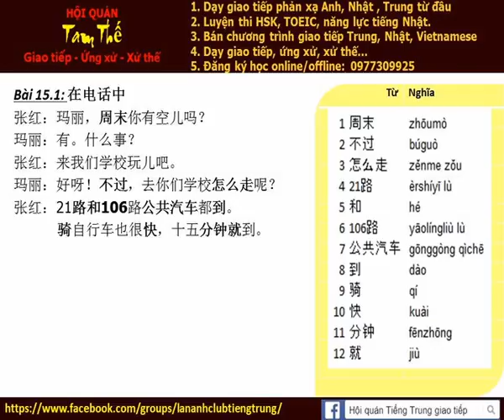Bai 15a Nghe noi phan xa Tieng Trung Build Trust I